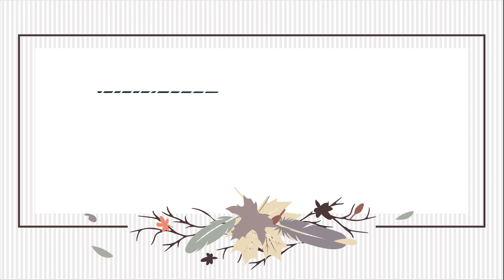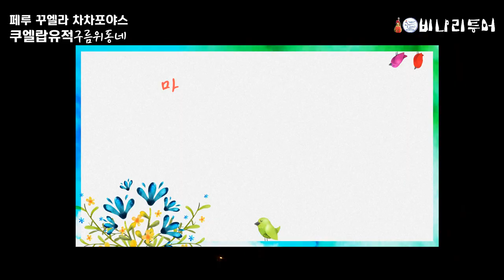차차포야스 꾸엘랍 유적, 페루 아마조네스 - 비나리투어 여행디자이너 신점숙작가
차차포야스 꾸엘랍 유적, 페루 아마조네스 마추픽추, 스페인에 맞서다 역사뒤로 사라진 쿠엘랍유적 -  비나리투어 여행디자이너 신점숙작가

1. 신점숙 여행가 대한민국을 빛낸  인물 대상 수상
2. 비나리 투어 한국 혁신 관광여행서비스 브랜드 QTS 대상 수상
3. 2017년 관광의 날 논문 발표 중국 개별관광 유치를 통한 지역 경제 활성화 방안
4. 신안산대학교 SNS블로그마케팅, 동영상 제작편집(교수)강의문의 환영
5. 흔들리지도 부러지지도 않을 용기 외 저자
6. jtbc 방송 '뭉쳐야뜬다'에 중국 태항산 비나리길 소개 개발여행사